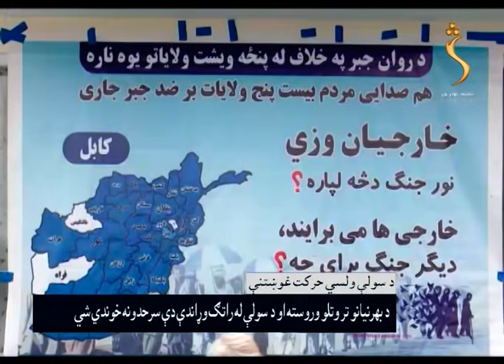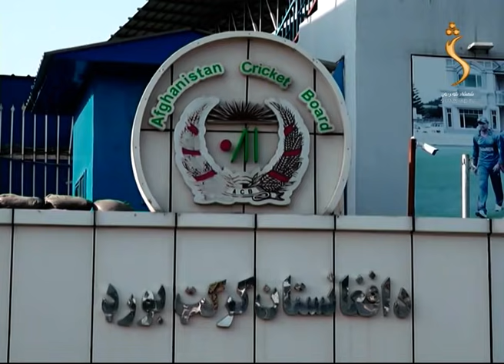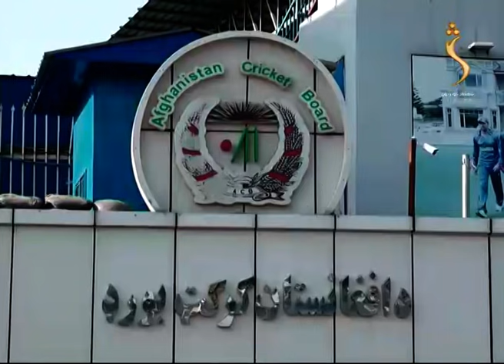Shamshad News- 24.04.2021| پښتو7 خبري ټولګه - د سولې بن بست ماتېدو لپاره د پردې تر شا خبرې روانې دي